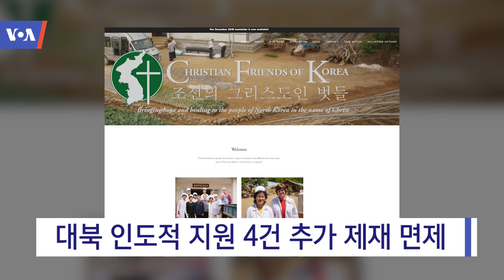[전체보기] VOA 뉴스 1월 23일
“북한 끌어낸 건 최대 압박” / “진전 없으면 정상회담 연기해야” / “키리졸브 연습 규모 이달 말 발표” / 북한 작년 정제유 4만2천 톤 반입 / 대북 인도적 지원 4건 추가 제재 면제